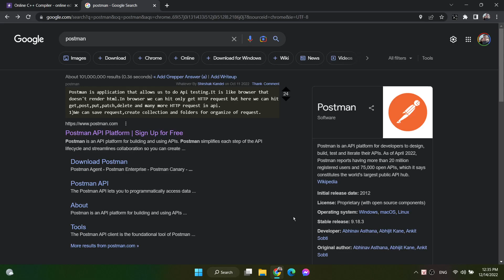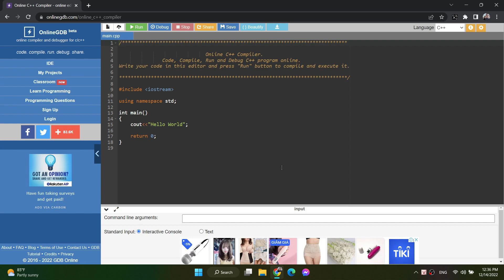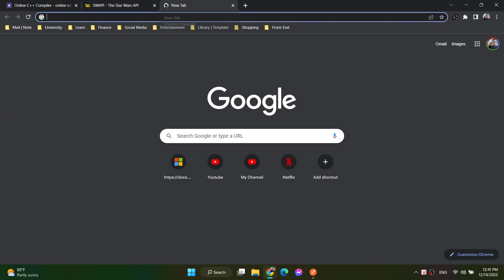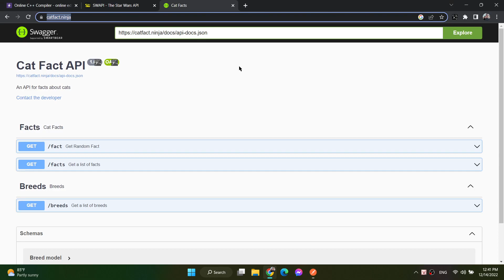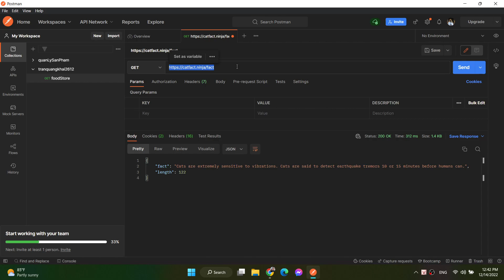JavaScript | AJX & API | 1 - how to use Postman ?